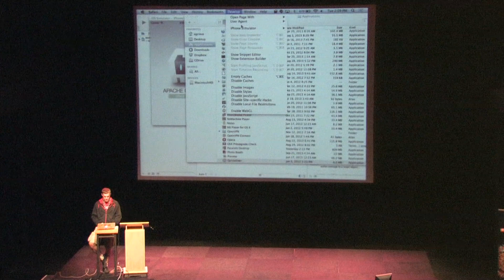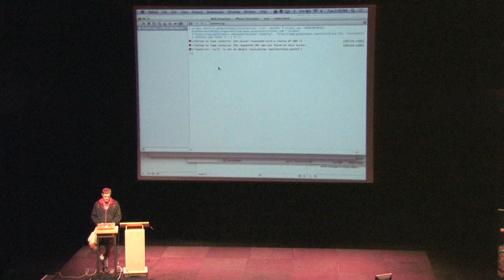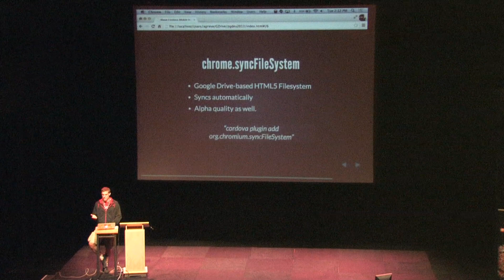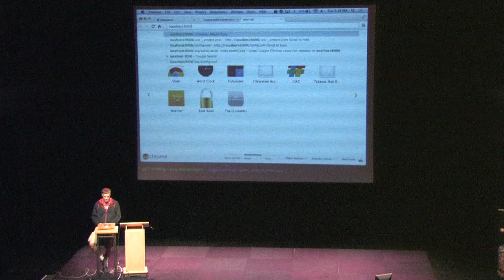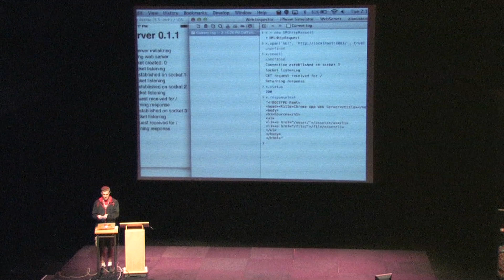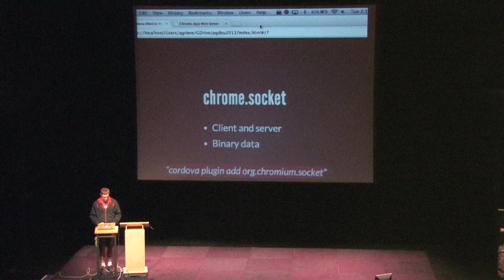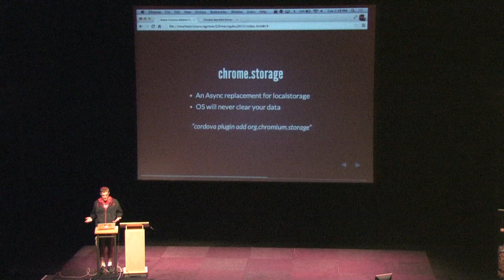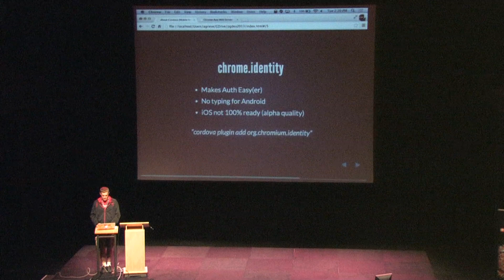Chrome Plugins for Cordova | PhoneGap Day EU 2013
Andrew Grieve, Developer, Google | @grieveandrew

Andrew is a developer at Google who has worked on several mobile web projects, including Gmail and Google Docs. More recently, he's been leading a team working full-time on Cordova Android & iOS ports, both as part of the "make the web better" initiative, as well as a part of the Chrome Apps team.